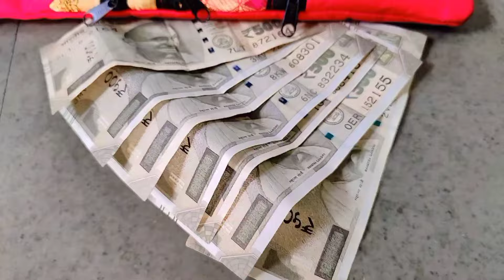आजीच्या कमरेचा बटवा # आजीची चंजी# आजीच्या कमरेची कापडी पिशवी एकदम सोप्या भाषेत कशी शिवायचीyoutube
लेडीज कापडी पर्स / पिशवी प्रकार

designs blouse back neck design|cutting and stitching blouse designs blouse ka new designs

blouse designs potli button